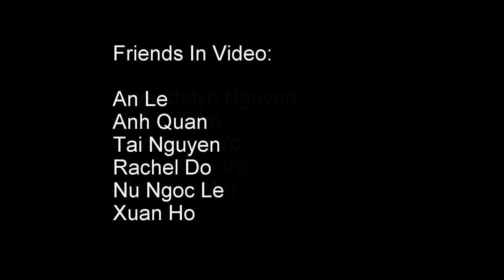Summer Hiking (The bridge to nowhere)